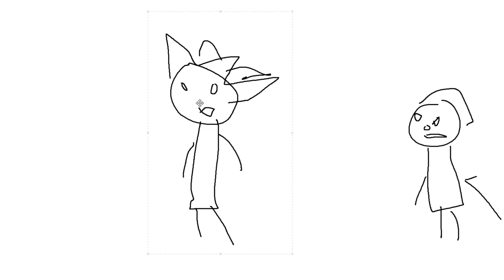Wubalubajubjub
full minecraft video eventually

Please Consider supporting me on Paetreon! /Strontiummuffin